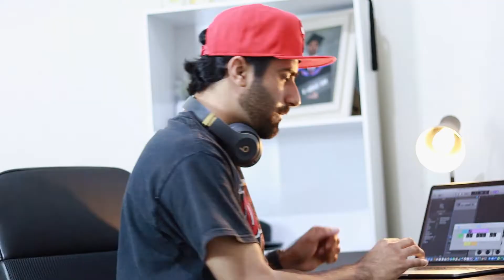Punjabi Singers Now A Days!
A funny skit about everyday new Punjabi Singers.

Song: Eitbaar
Singer: Bohemia
UMG (on behalf of Universal Music India Pvt Ltd.); UMPG Publishing, ASCAP, and 1 Music Rights Societies.